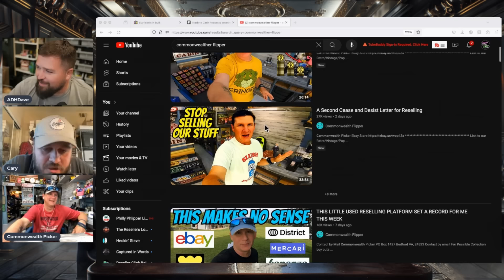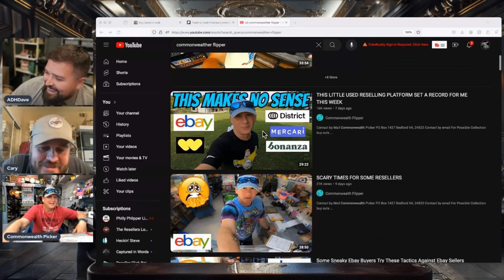Episode 136: Reseller Burnout Can Destroy You.... Allegedly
Attend the Trash To Cash Orlando Bash